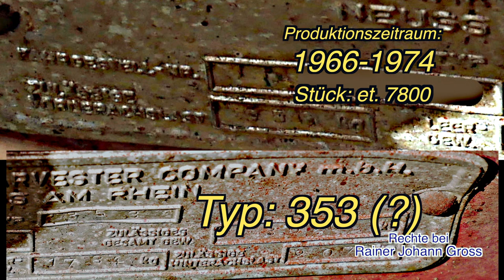Alte Traktoren - IHC 323 mit Hebewerk für Arbeiten mit Holz (1966-1974) - Laut Typenschild IHC 353 ?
! Laut Typenschild: IHC 353! mit Bauteilen vom 323 ?!